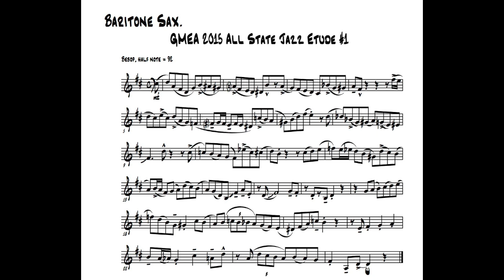2015 GMEA Baritone Saxophone Jazz Etude 1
2015 GMEA Saxophone Etudes. All of them have been recorded and can be found on the VSU Saxophones youtube channel.